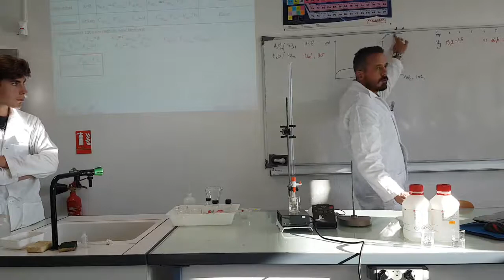Titrage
Réalisation d'un titrage acido-basique en TP.